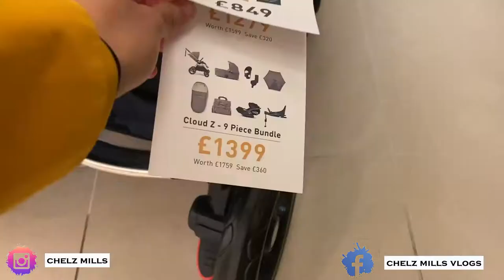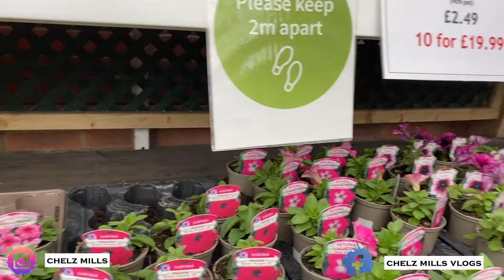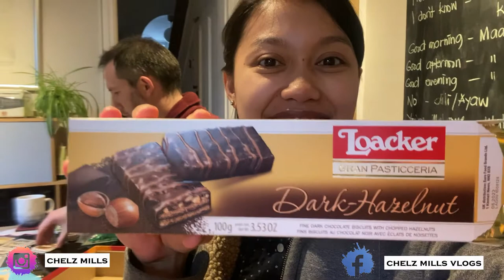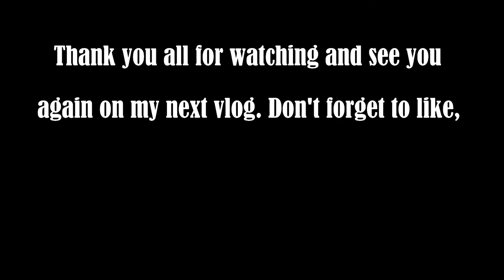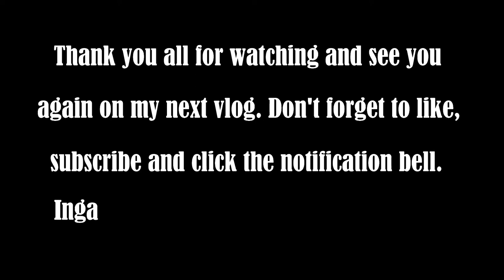UMAARAY NA SI MISTER / NAKAKABUTAS PALA NG BULSA MAG ANAK SA ABROAD || chelzvlogs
Palapit na palit ang aking panganganak at busy nadin kami sa pag browse ng mga needed ni baby. Nakaka loka ang mga expenses hahaha sa pinas hindi naman ganito. Hope you enjoy our vlog po at maraming salamat sa walang sawang supporta nyo. God bless you all.

Thank you 🥰😘 Have a lovely day everyone!
FOLLOW ME FB: chelz mills vlogs

Take care and God bless us all! Chelz 😘